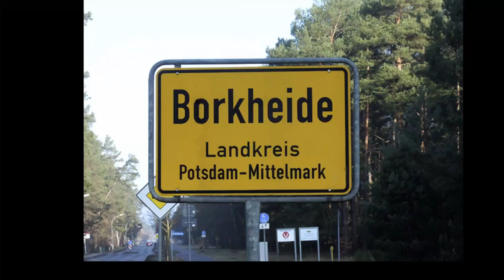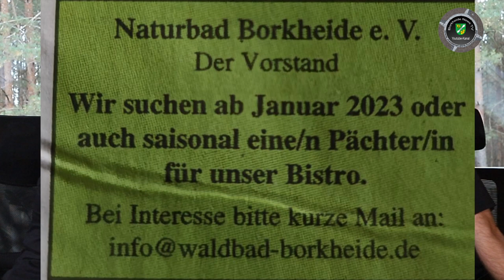Oktobernews aus Borkheide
Hier die Neuigkeiten aus und um Borkheide: Pilze und Autos im Wald, Bürgermeister zum Thema Grundschule; Infos zum Weihnachtsmann und zum Weihnachtsmarkt; Hitze im Oktober; Rechts oder Links usw.